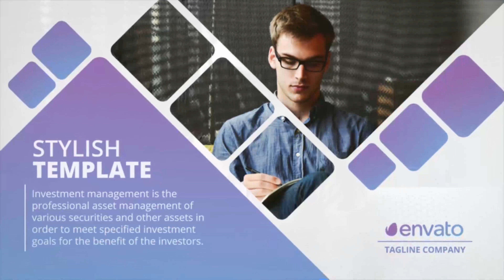Corporate Slideshow | After Effects Project Files - Videohive template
This slideshow is well suited to tell us about your company, about the work, projects or yourself. In addition, the project is suitable for a perfect intro or opener to your business presentations and company broadcasts. This project has a modular structure. You can easily customize it. Project features: Modular Structure Easy to edit Clean and modern design A full-color controller Video tutorial included After Effects CS5,5 and above No plugins required 100% After Effects Full HD (1920×1080) music not includet Building Success